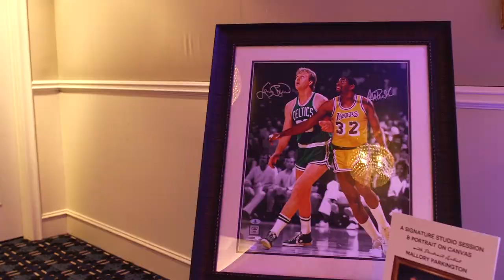PEDRO MARTINEZ GALA SHORT